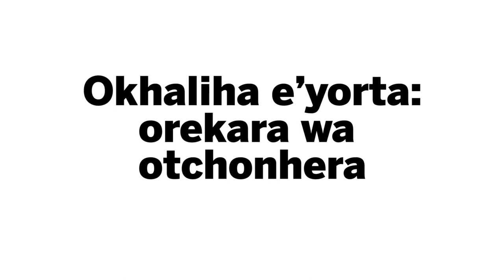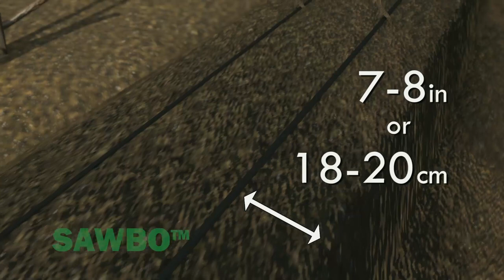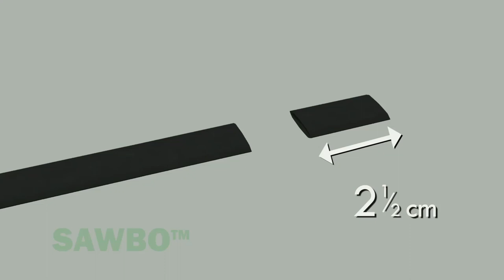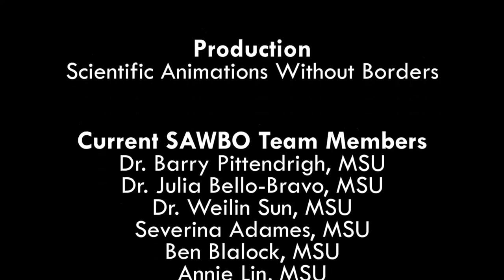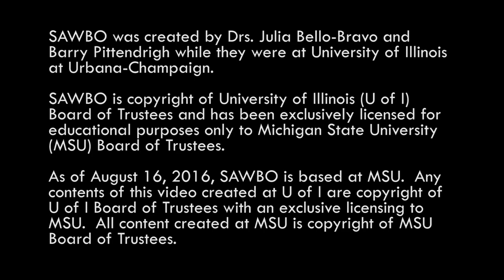Survival Gardening: Drip Irrigation in Lomwe (Accent from Mozambique )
Drip Irrigation is a technique that allows you to consistently water your entire crop. This technique is especially helpful during a drought or dry season. This technique must be combined with Raised Planting Beds. Please watch our animation on Raised Planting Beds before attempting Drip Irrigation. With drip irrigation, every drop of water can benefit your plants. By not wasting water, you can increase your yields and make your crop production a more efficient process.